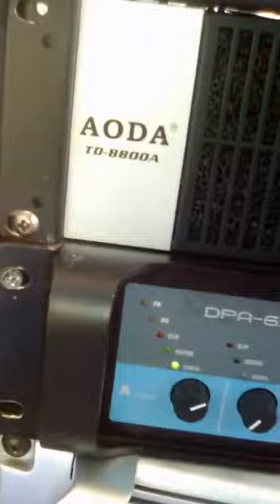Flava bling sound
Don’t own the rights to the music playing in the background entertainment use only